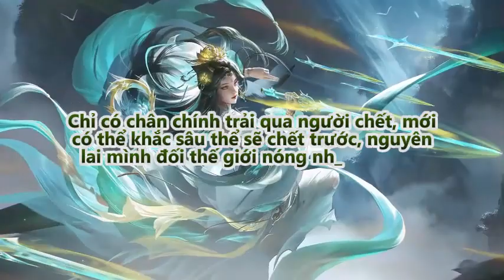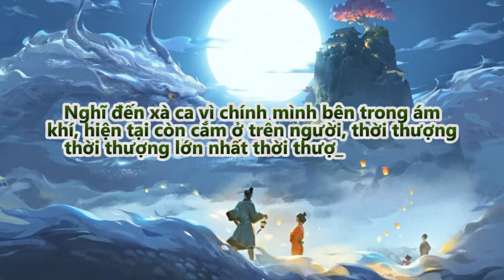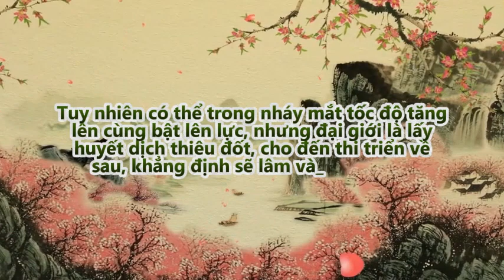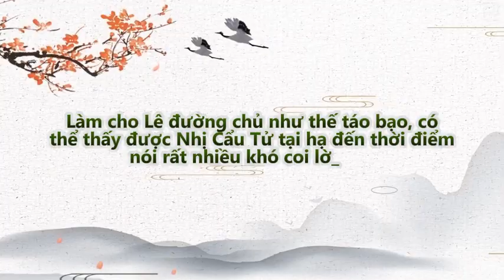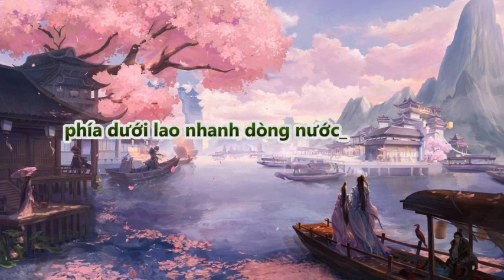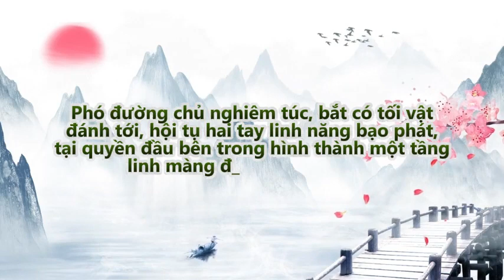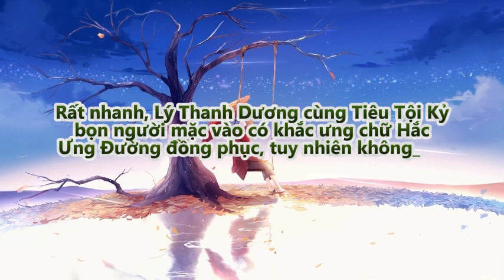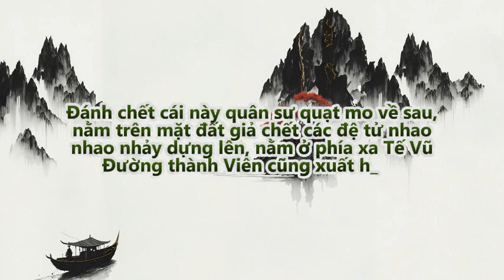Vạn Cổ Đệ Nhất Tông - Thiết Cốt Phái (Full) | Tập 226 - 230 | Tu Tiên | Truyện Chữ | Truyện Audio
Review Truyện: Vạn Cổ Đệ Nhất Tông - Thiết Cốt Phái - Full Truyện

Thể loại truyện

Đọc truyện và truyện chữ